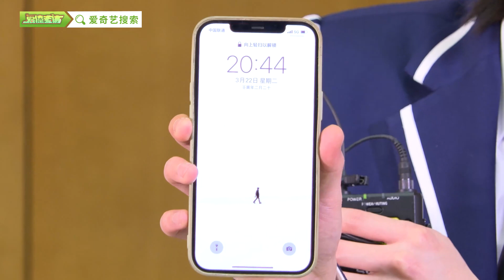【華晨宇×愛撩專訪】彩蛋花絮：是什麼讓花花現場直呼“今年要開演唱會”？手機壁紙大公開！Hua Chenyu